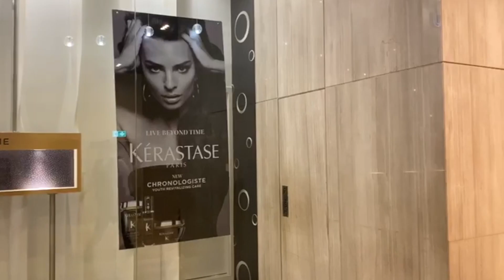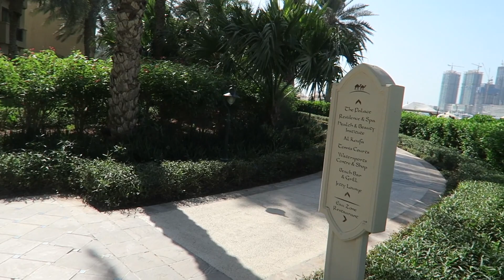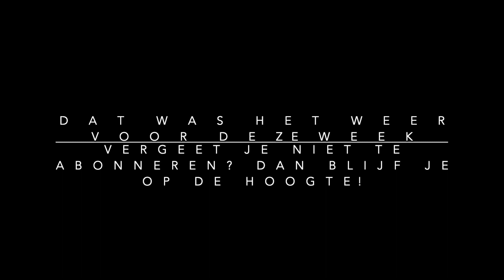GAAN WE VERHUIZEN NAAR DUBAI?...| 19 Tamara's Tabloid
Toen ik 30 jaar oud was kwam ik voor het eerst in Dubai. Ik werd meteen verliefd op het weer, de sfeer, de mensen, de mogelijkheden.

Ik heb daarom al jaren de wens om naar Dubai te verhuizen, maar uiteindelijk is zoiets gemakkelijker gezegd dan gedaan. Want hoe begin je helemaal opnieuw zeker zakelijk gezien, in een land wat alles al heeft?

Afgelopen maand ben ik daarom op onderzoek uit gegaan in Dubai, en misschien zou het zomaar kunnen dat ik binnenkort mijn droom waar kan maken.

Ben je benieuwd hoe het is afgelopen? Check dan mijn nieuwe Vlog, deze staat woensdag 25 november om 20.00 uur weer online 🙏🏼.